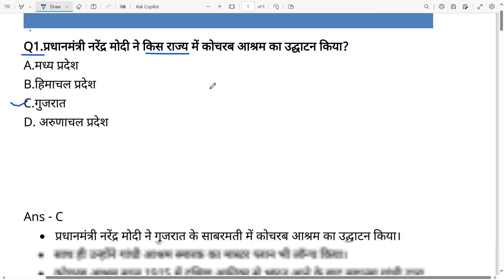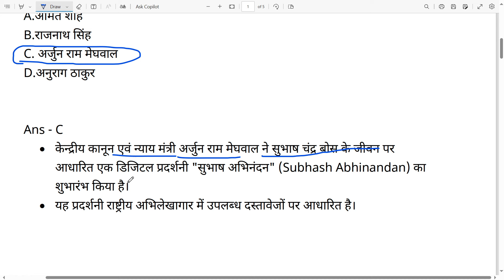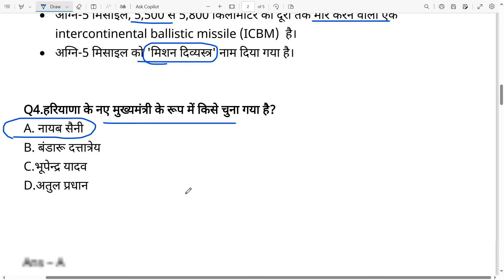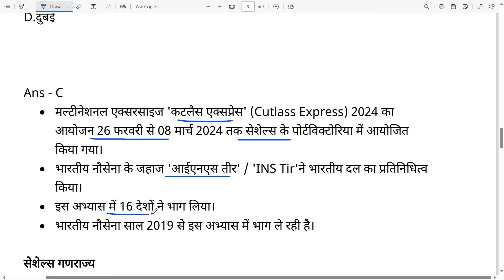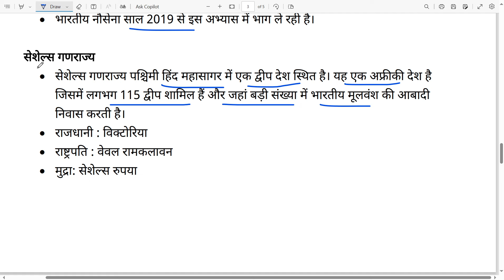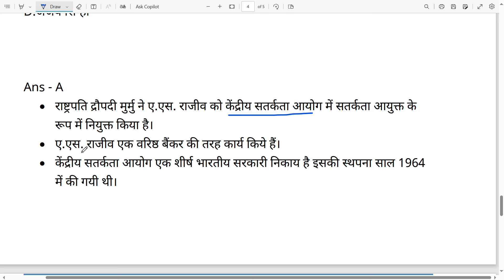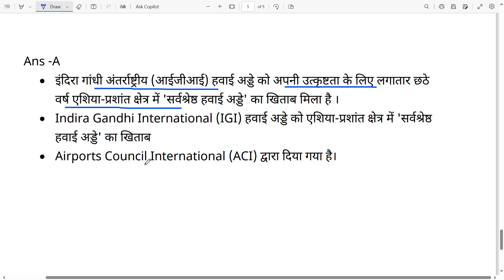Current Affairs Today 13 March 2024 | Daily Current Affairs In Hindi